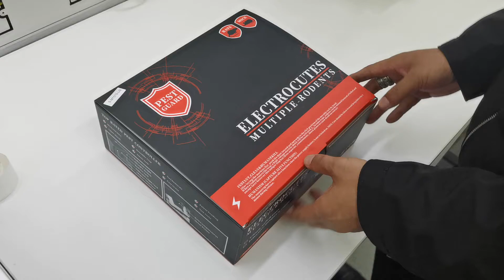How to install the electronic rodent killer out of the box